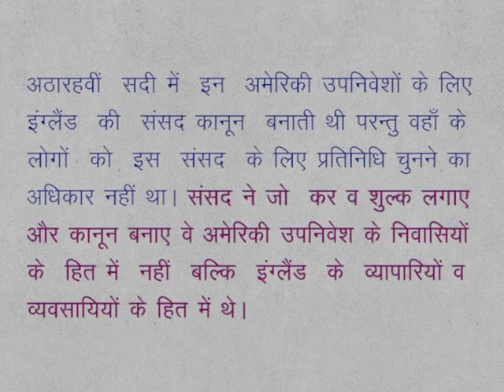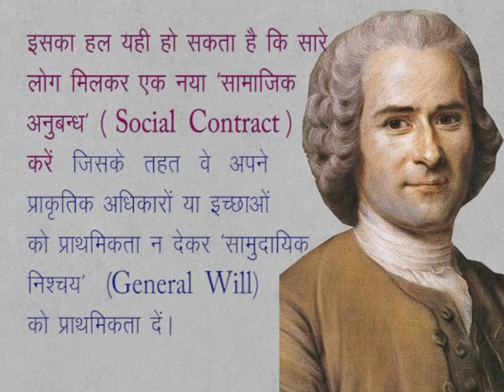CLASS 9th SOCIAL SCIENCE | CHAPTER 8 | LOKTANTRIK EVAM RASHTRAWADI KRANTIYA (YEAR 1600-1900)